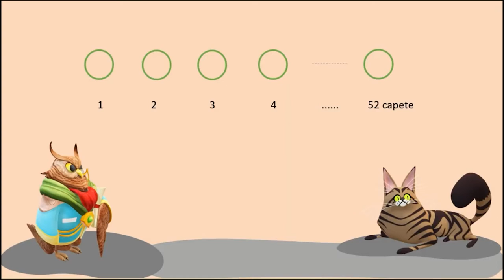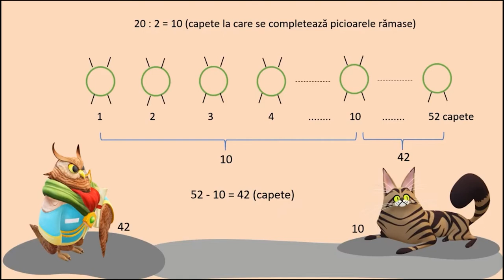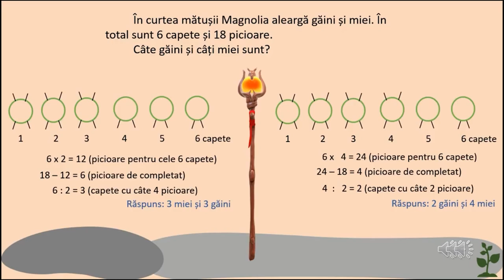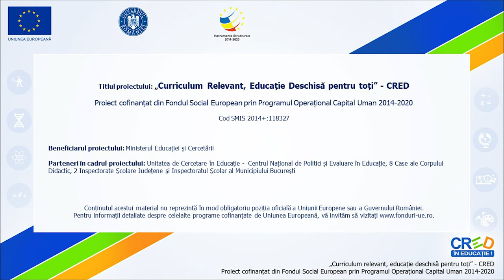Metoda figurativă (III) - Din lumea lui Harry Potter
Materialul prezintă una din metodele de rezolvarea problemelor, metoda figurativă.

Textul de bază al problemei conține date care se pot figura prin desene.

Copiii sunt sprijiniți să să parcurgă etapele în cunoașterea enunțului problemei și identificarea datelor (enunțul este realizat în tema generală pe care o promovează videoclipul), înțelegerea enunțului (prin imaginile vizuale care susțin textul sau intervențiile personajului tutore), analiza și schematizarea problemei (prin desen și video cu explicații), rezolvarea propriu-zisă (video cu explicații pas cu pas) și verificarea problemei.

Prezentarea metodei figurative prin intermediul temei generale a videoclipului urmărește promovarea lecturii în rândul copiilor.

La finalul problemei este prezentată verificarea  rezultatului ca parte importantă din etapele de rezolvare ale problemelor.